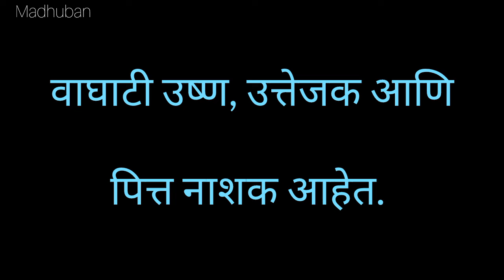एकादशीचा उपवास सोडतात या भाजीने - वाघाटी - कान्होपात्रा - गोविंदी | Waghati Kanhopatra Govindi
Fasting of Ekadashi is broken by eating this vegetable fruit vaghati which is nutritious and tasty.

   The information in this video has been compiled from reliable sources, such as reference works on medicinal plants. It is not a substitute for medical advice or treatment and Madhuban Garden channel does not purport to provide any medical advice. Viewers should always consult his/her physician or Ayurvedic Medical practitioner before using or consuming a plant for medicinal purposes. We are or will be not responsible for any type of harm or damage caused by following the information in this video.
सदर व्हिडीओमध्ये सांगितलेले औषधी उपयोग हे केवळ माहिती म्हणून देण्यात आलेले आहेत. यातून आम्ही कोणताही दावा करत नाही. त्यामुळं काहीही करण्याआधी एकदा डॉक्टरांचा किंवा तज्ज्ञांचा सल्ला नक्की घ्या. प्रोफेशनल अॅडव्हाईस म्हणून या व्हिडीओतील माहितीचा वापर करू नये. काही गोष्टी काहींना सूट होतात तर काहींना सूट होत नाहीत. तसेच काही लोकांना काही पदार्थांची अॅलर्जीही असते. त्यामुळं आम्ही याबद्दलची कोणतीही जबाबदारी कोणत्याही कारणास्तव घेत नाही.